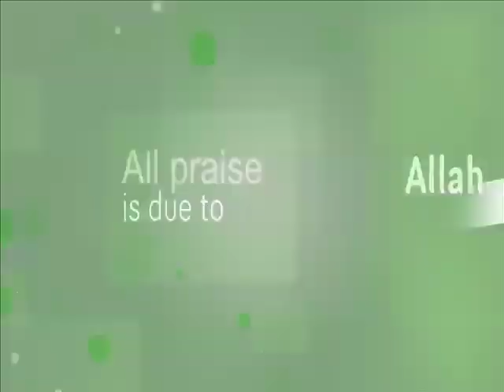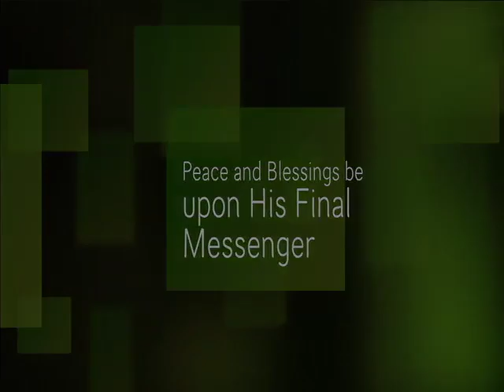Sheikh Abdul Samad - The importance of good manner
The Importance of good manners in islam
Winter Conference Dec 2013 - "Flee to Allah"